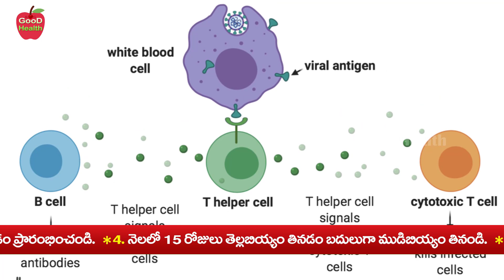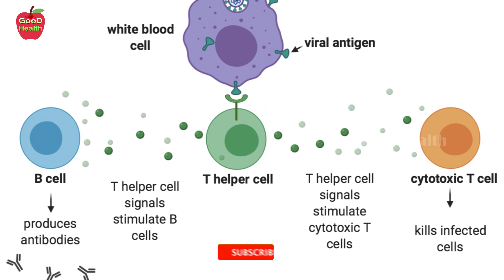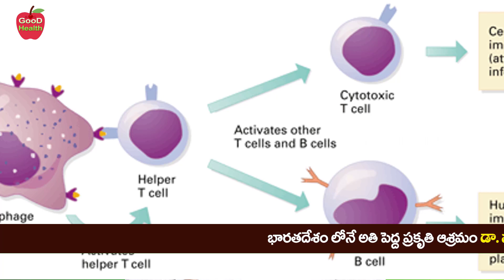Fennel Seeds Water Benefits Of This Situation | Somp | Dr Manthena Satyanarayana Raju | GOOD HEALTH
Fennel Seeds Water Benefits Of Present Situation | Dr Manthena Satyanarayana Raju | GOOD HEALTH